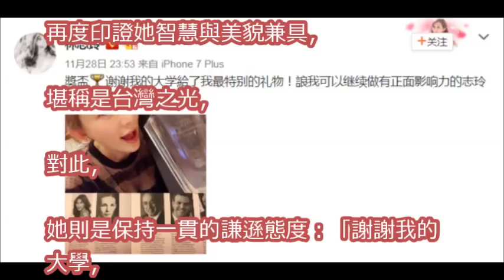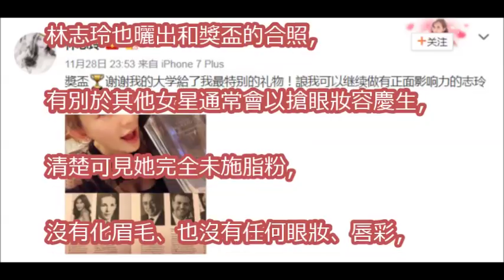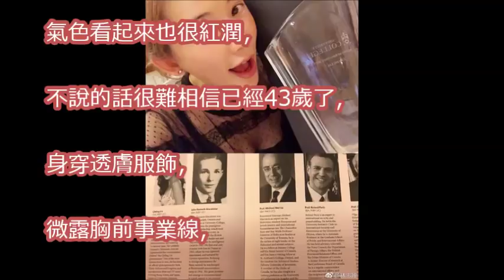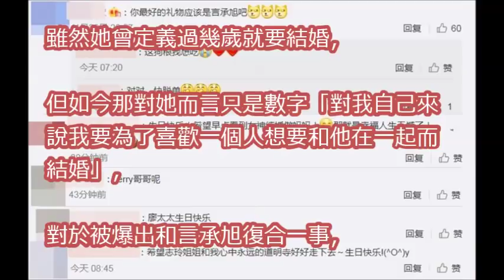林志玲生日收「最特別禮物」 網友暴動：是言承旭吧！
世紀大復合！林志玲、言承旭復合有譜？一週娛樂新聞又來啦！ 星鮮話 20171115 (完整版)